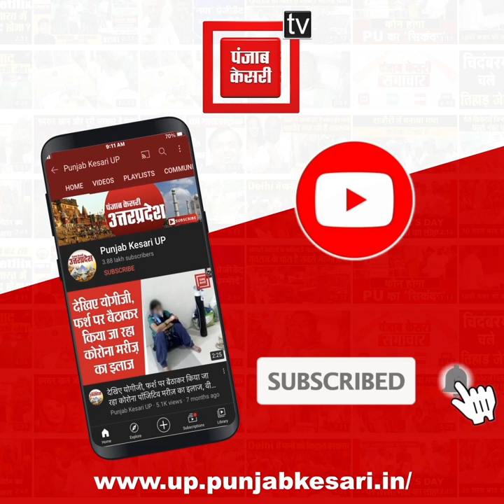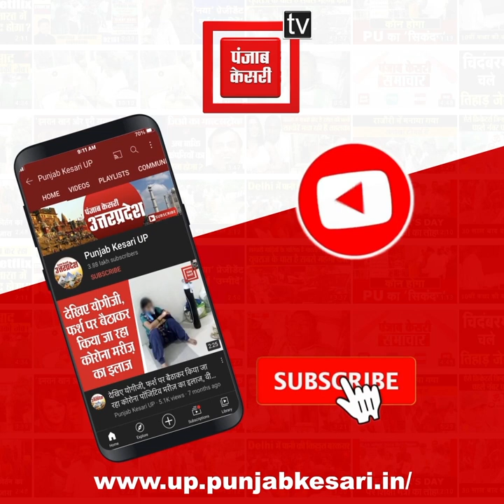डॉ.संजय कुमार निषाद ने मत्स्य विभाग की उपलब्धियां गिनाई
मत्स्य उत्पादन स्तर 8.09 लाख मीट्रिक टन रहा…

डॉ. संजय कुमार निषाद ने मत्स्य विभाग की उपलब्धियां गिनाई, बोले- मत्स्य उत्पादन स्तर 8.09 लाख मीट्रिक टन रहा